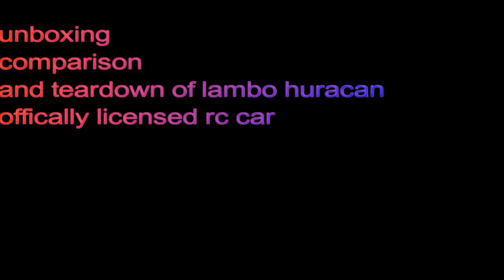Lamborghini huracan toy review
NEW RC car unboxing and review